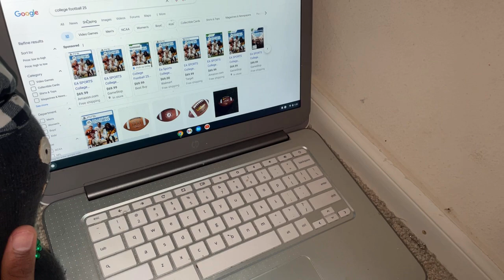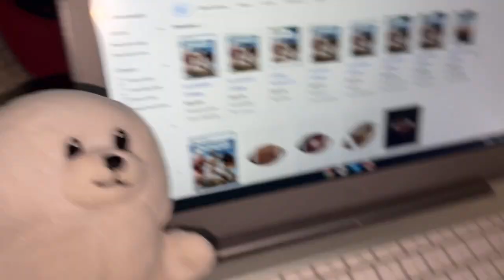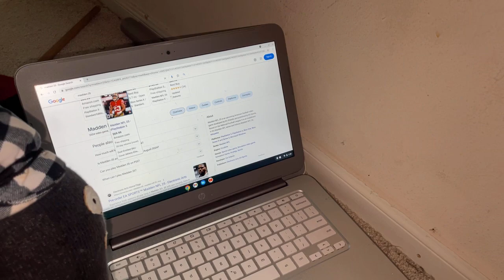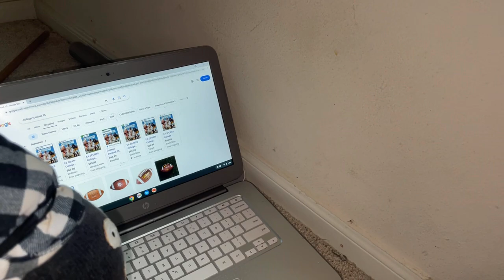The Toys Show | College Football 25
Jamal and Devonté attempt to buy College Football 25.